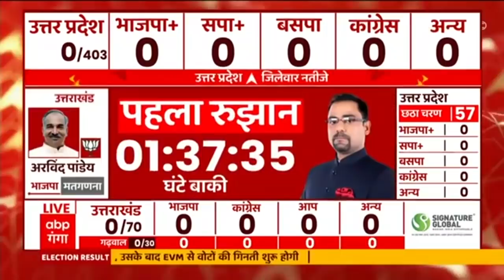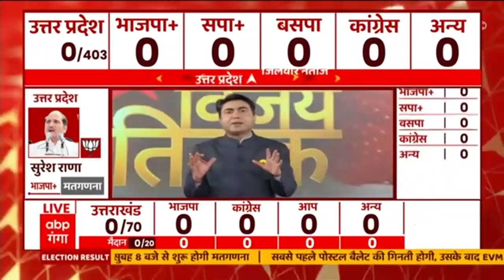UP Election Result 2022: मतगणना को लेकर Kanpur के काउटिंग सेंटर पर सुरक्षा के कड़े इंतजाम...देखिए